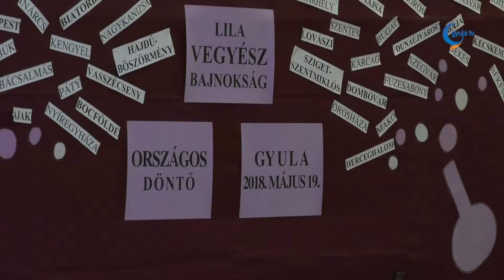10. Lila Vegyész bajnokság Gyulán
Hatvan hetedikes és nyolcadikos diák mérte össze kémiatudását az ötös iskola Lila Vegyész országos bajnokságán. A tizedik alkalommal megrendezett vetélkedőt egy kecskeméti és egy békéscsabai diák nyerte.